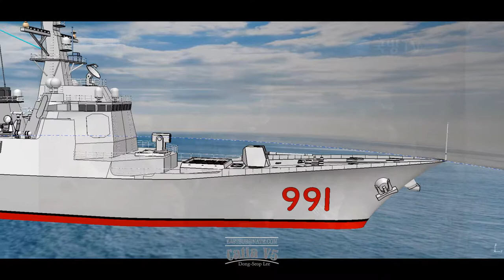CATIA V5. Congratulations on Kim Se-min, a naval officer. PART 7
출처 인용
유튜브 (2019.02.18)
국방TV, "[제4회 군가합창대회] 군가메들리 - 참가자 연합합창" 영상 및 노래 일부 인용함.